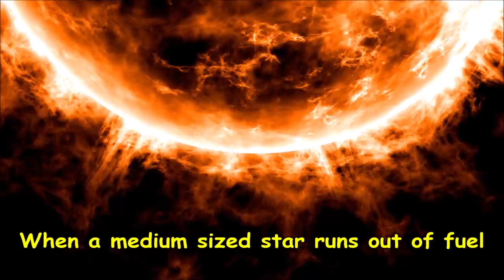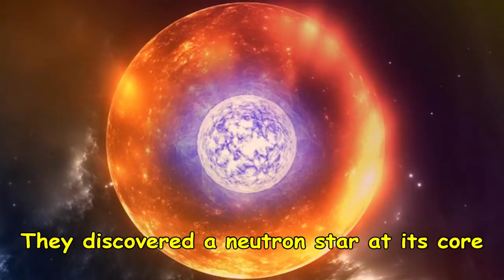Star Within A Star!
A Neutron Star is a very dense star, made up of Neutrons. Their diameter is roughly 10 to 12 km whereas their mass could be 1.4 times of the Sun. HV 2112 is a cool luminous variable star it is also known as a Throne-Zytkow star located roughly 200 light-years away.

When astronomers were studying this star they discovered a neutron star at its core. In normal stars, fusion at the core powers the star but in HV 2112, Neutron Star is powering it. When a Neutron Star collides with a red giant star, Neutron Star gets stuck in the Star's core and such Star within a Star system is formed.